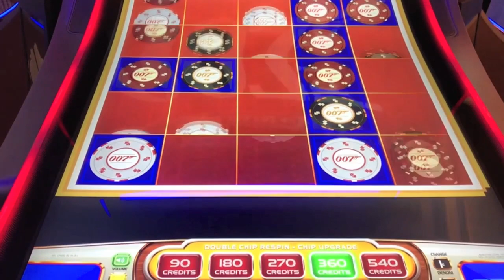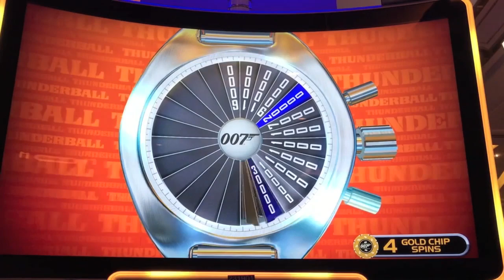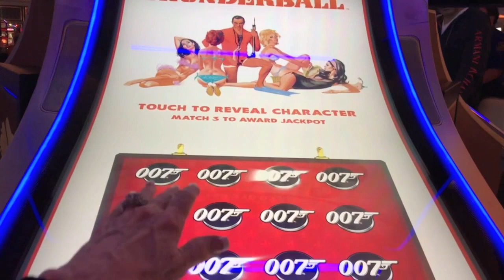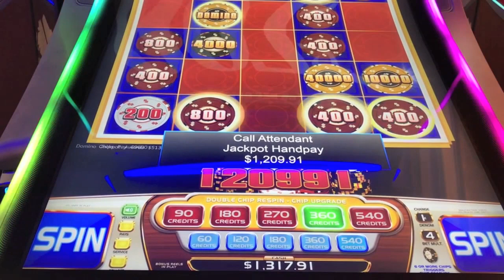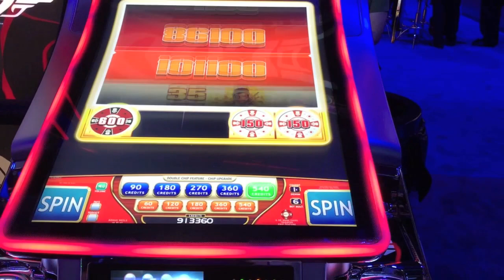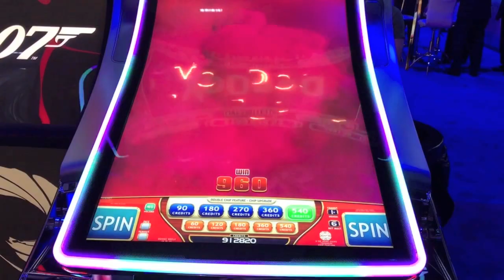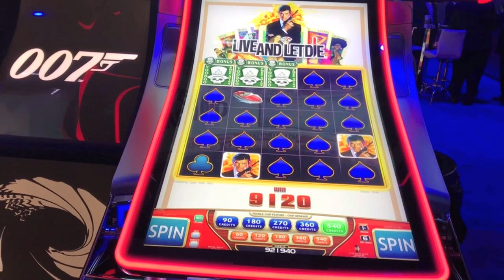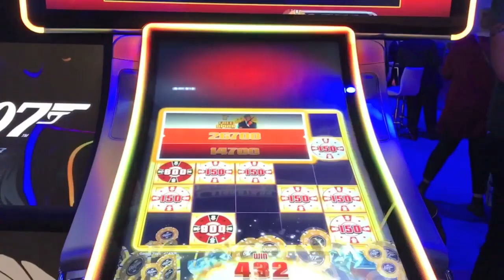FIRST JACKPOT-HANDPAY ON JAMES BOND THUNDERBALL BONUS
Handpay jackpot win on James Bond Thunderball Slot Machine Bonus at Palazzo. Also preview of SG James Bond Live and Let Die slot machine at G2e.